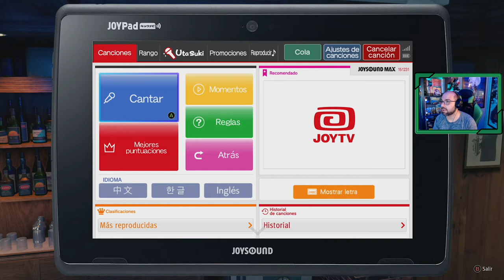YAKUZA Like a Dragon 🐉 | # 23 # "El pasado de Arakawa" [Xbox Series X]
►Capítulo 10 Justicia templada con piedad
►Capítulo 11 Probabilidades

Conocemos por parte del jefe del CLan Seyriu parte del pasado de Arakawa, y la pista que mando con el billete falsificado junto con Kasuga.